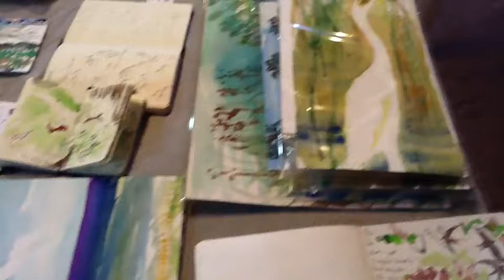Shannon Bueker Fine Art Studio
Chatham County Studio Tour 2011